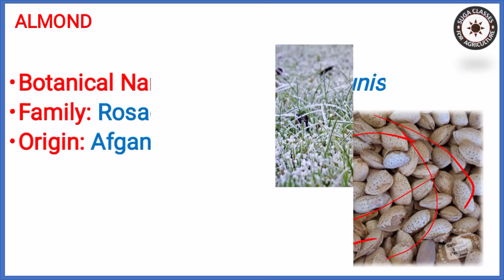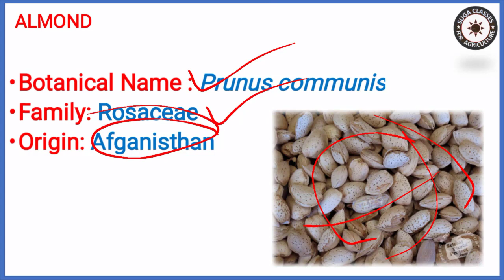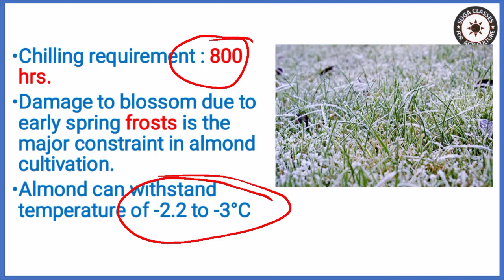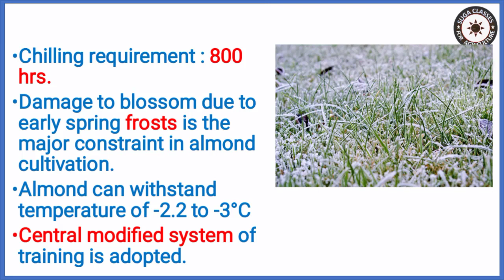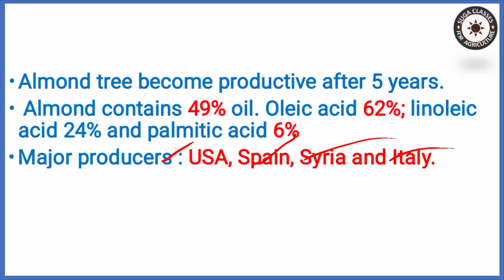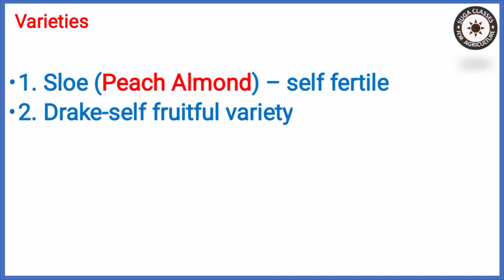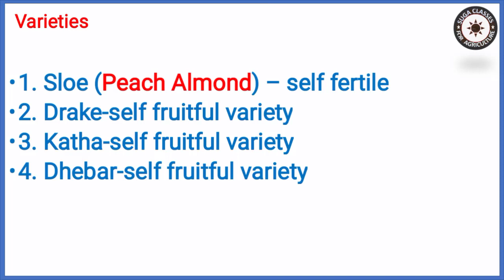Almond For Bsc Agriculture Instant Horticulture Lecture 39 By Vijay Kumar Giri